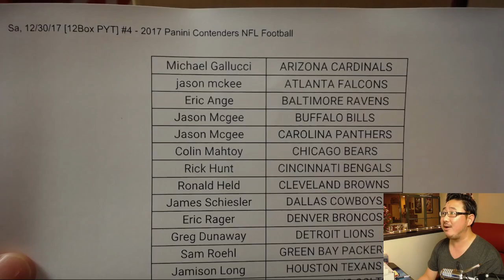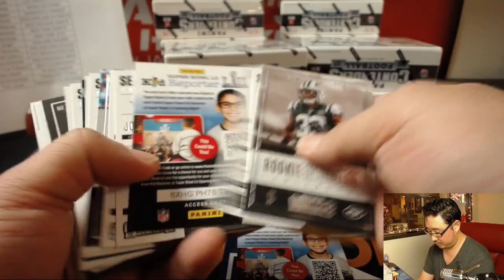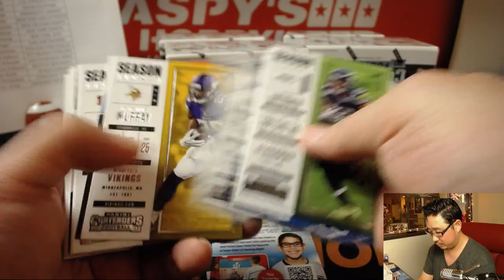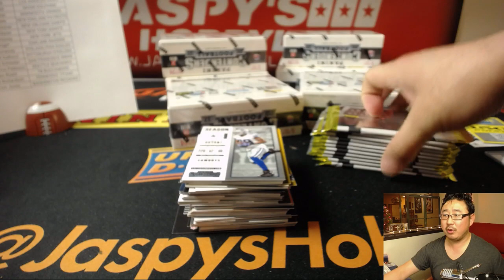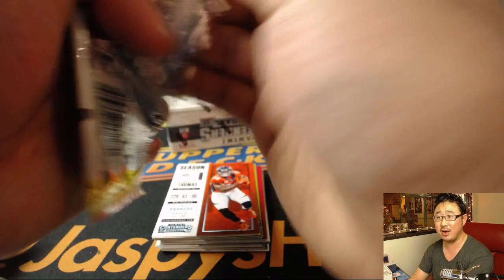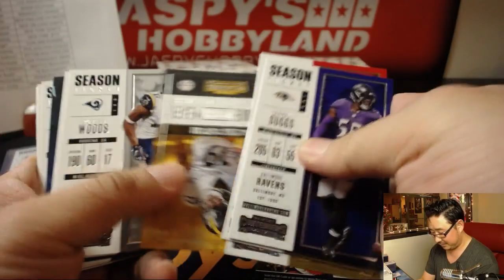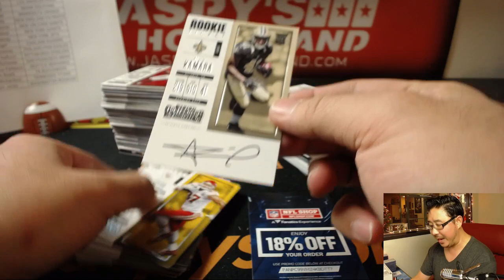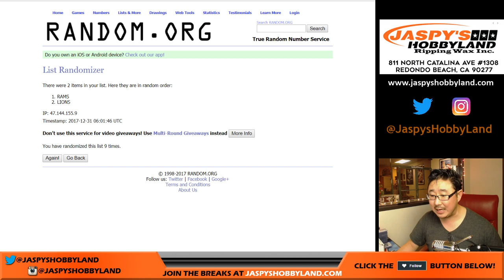Sa, 12/30/17 [12Box PYT] #4 - 2017 Panini Contenders NFL Football